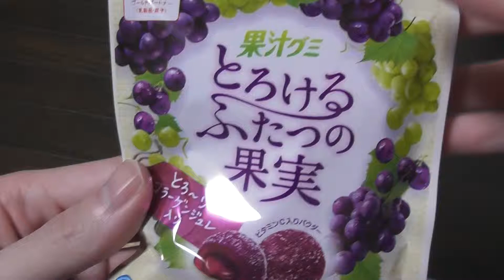果汁グミ とろけるふたつの果実